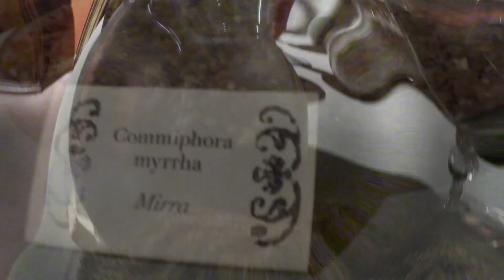La Panthere di Cartier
Oggi vi parlo di La Panthere di Cartier, un profumo chypre floreale iconico, creato nel 1986 e riformulato nel 2014 da Mathilde Laurent